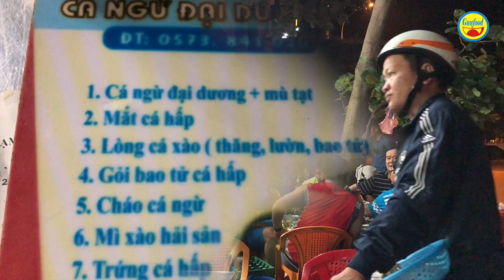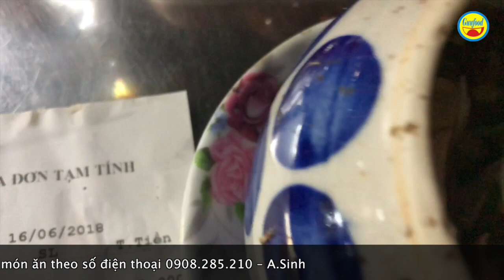Mắt cá ngừ đại dương, quán Bà Tám Phú Yên, nổi tiếng là 1 trong 7 quán ăn ngon - Guufood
Quán bà Tám ở đường Lê Duẩn, TP.Tuy Hòa, tỉnh Phú Yên chuyên bán món mắt cá ngừ đại dương. Quán ăn này thường được gọi là quán Bà Tám Phú Yên, là 1 trong 7 quán ăn ngon nhất của tỉnh Phú Yên hiện nay mà khách du lịch biết đến.

Một thố mắt cá ngừ đại dương ở quán Bà Tám có giá là 40 ngàn đồng, bao nhiêu năm nay không đổi giá. Bà Tám chia sẻ về món mắt cá ngừ đại dương của quán mình bán được 2 năm nay. Và món này nổi tiếng nhất của tỉnh Phú Yên từ trước đến nay.